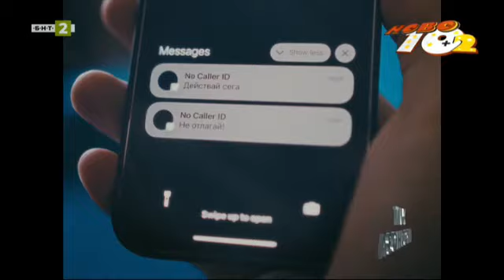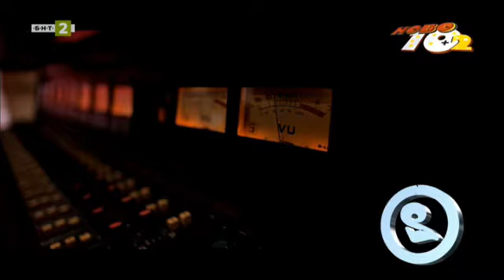Северин Георгиев в "Ново 10+2" - 29.09.2024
Гледайте предаването на Българската национална телевизия "Ново 10+2" на 29 септември 2024 г.

Финализираме месец септември с епизод 187 на класацията за независими родни изпълнители "Ново 10+2". За първи път при нас гостува изпълнителят Северин Георгиев.

"Ново 10+2" - независимите песни на България, които другите крият от вас!